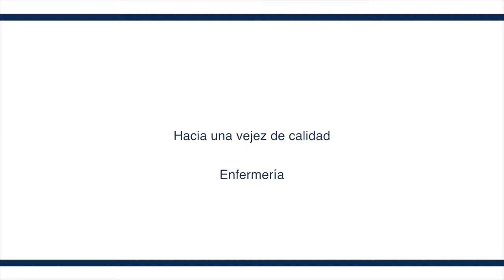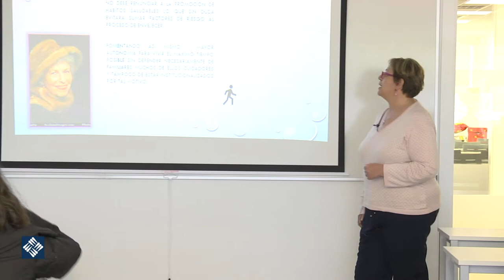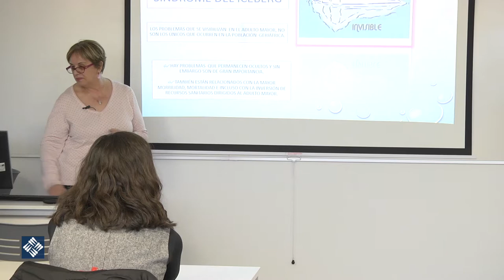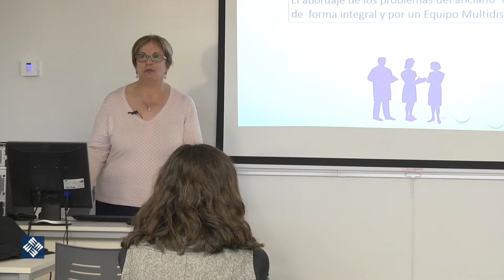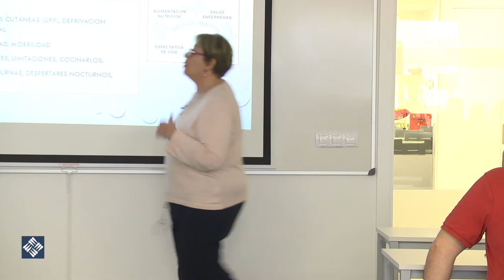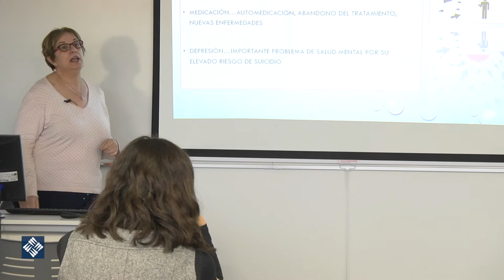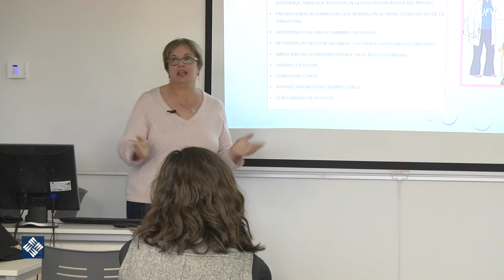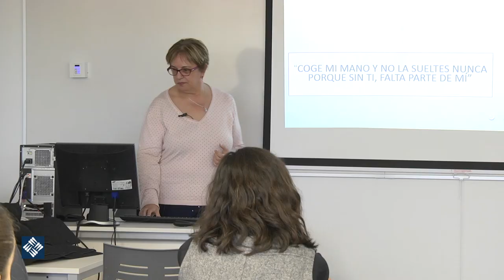Hacia una vejez de calidad. Enfermería